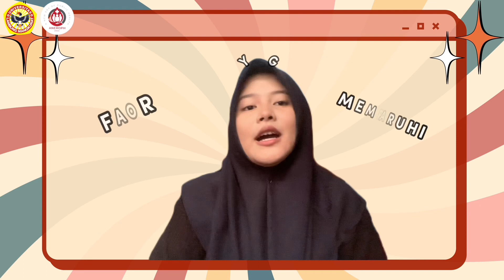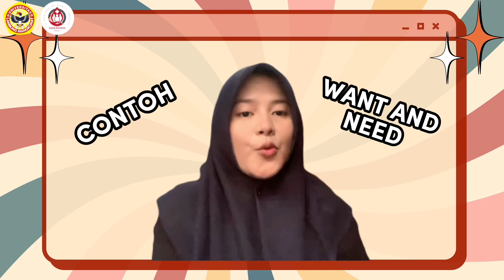Shofa Yulia Rizki_2210912320008_Want and Need Health Service (Ekonomi Kesehatan)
Halo semuanya! Perkenalkan saya Shofa Yulia Rizki dengan NIM 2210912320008. Mahasiswi dari Program Studi Kesehatan Masyarakat FKIK ULM.

Mari kita jelajahi perbedaan antara apa yang kita inginkan dan apa yang benar-benar kita butuhkan dalam kehidupan bahkan dalam pelayanan kesehatan🕊

Happy watching🙌🏻